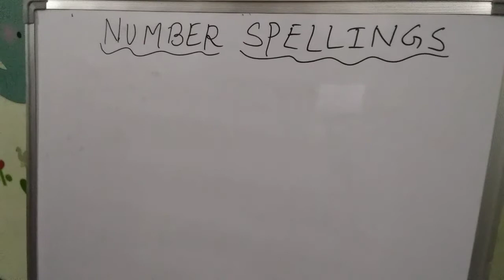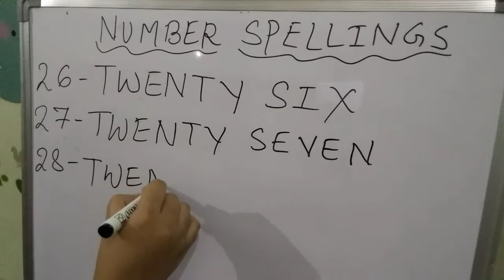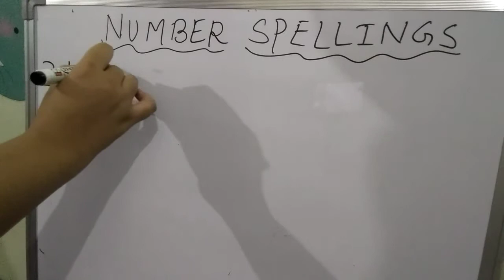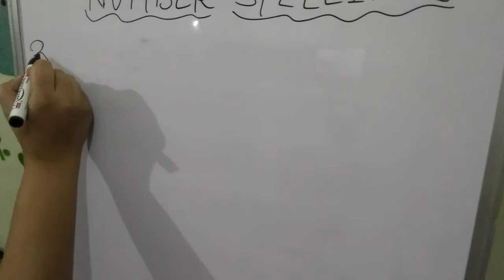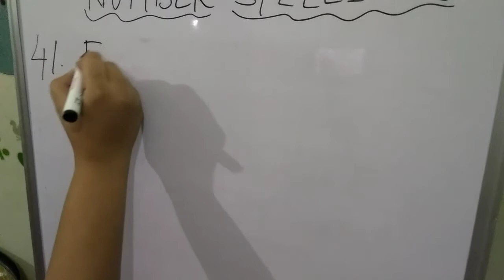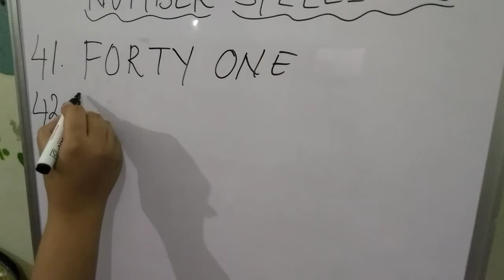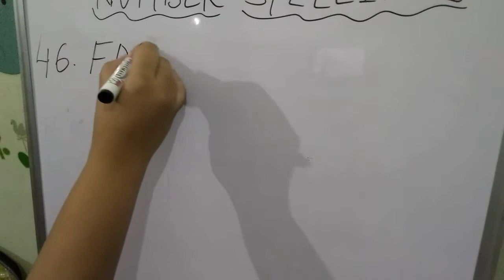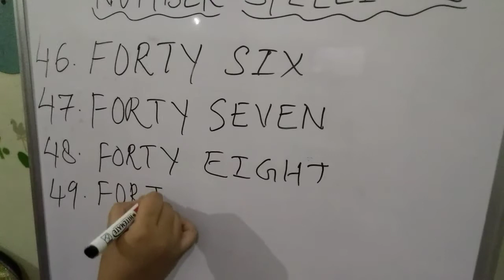Number Spellings from 26 to 50| Number names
Numberspellings Numbernames Hello Everyone! Welcome to my channel Nilu's classroom.In this channel I am going to teach all subjects and topics from Nursery to all classes.Tips and tricks for parents and students.Our main subjects are English,Hindi,Maths and Science.I can also give knowledge for competitive exams.